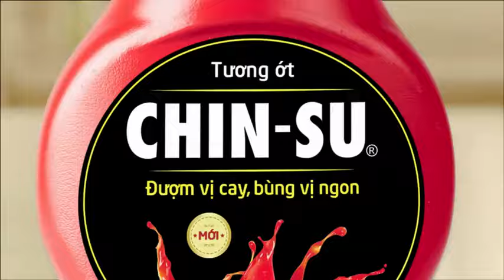Chin-Su | Tương ớt cay ngon cho bùng cảm xúc (2014)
Tương ớt Chin-su - Cay ngon cho bừng cảm xúc